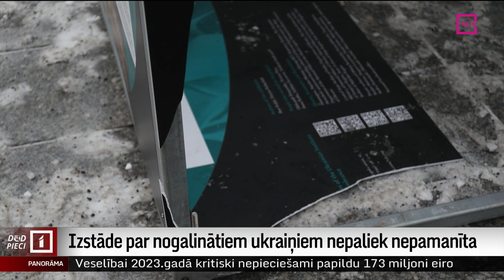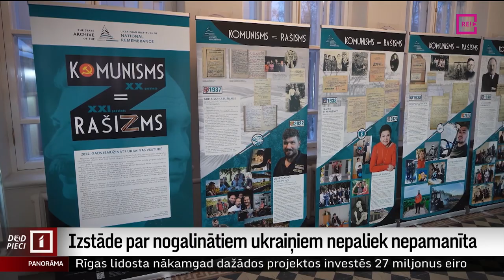Izstāde par nogalinātiem ukraiņiem nepaliek nepamanīta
Izstāde par 13 totalitāro režīmu noslepkavotajiem ukraiņiem pagājušajā gadsimtā un šogad savā ziņā ir ierocis pret propagandu. Tā atsaucoties uz Ukrainas Nacionālās atmiņas institūta direktoru, par izstādi "Komunisms XX gadsimtā = Rašisms XXI gadsimtā" ziņo pašvaldība un vietējie mediji Daugavpilī. Šeit tā gan izvietota muzeja telpās nevis pilsētvidē. Kāpēc tā, skaidro Dinija Jemeļjanova.